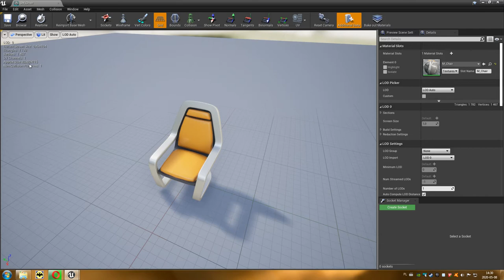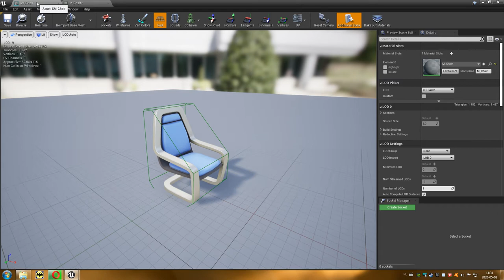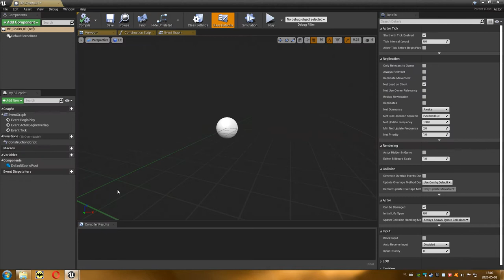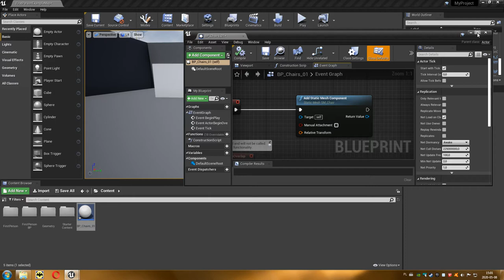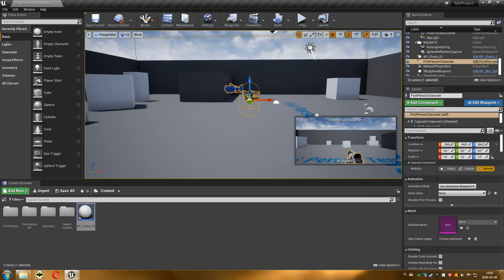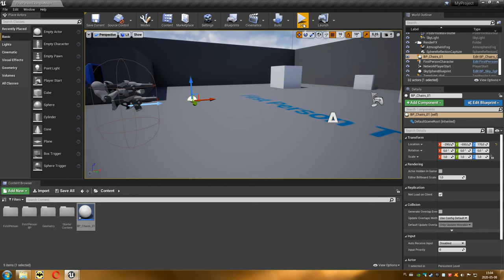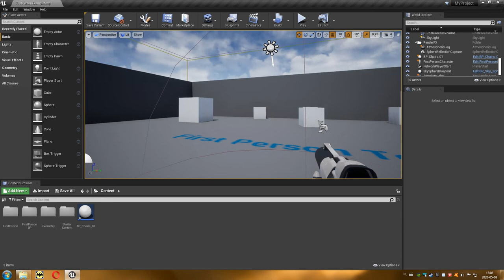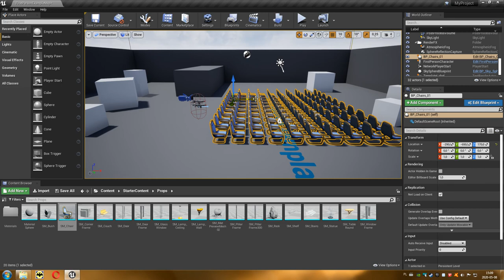34 Projektowanie Poziomów - For Loop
Film przedstawia możliwe zastosowanie pętli For.